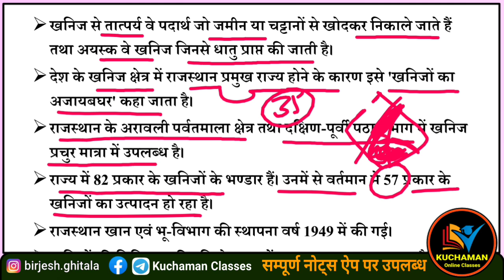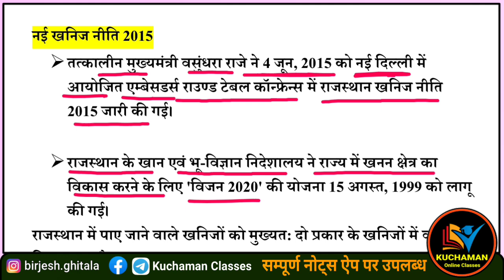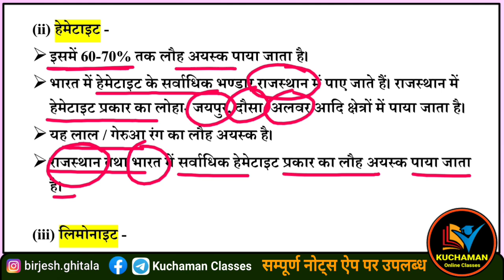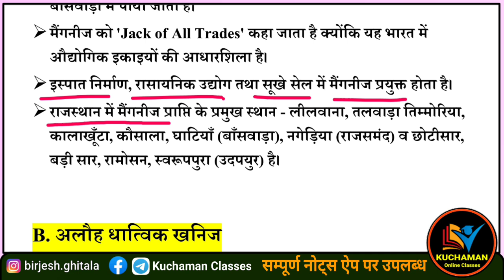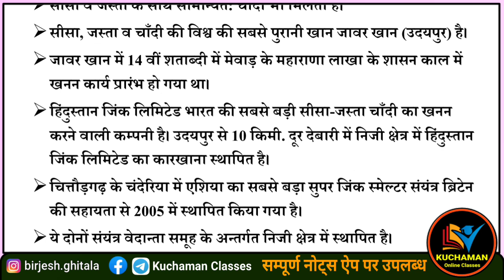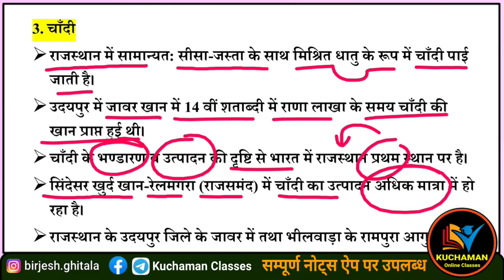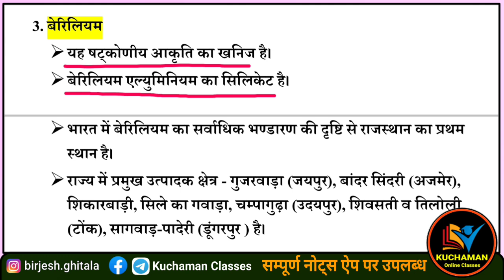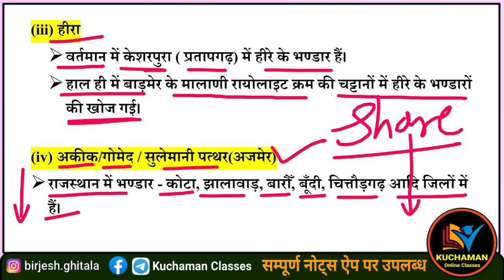अध्यापक भर्ती परीक्षा (REET) । राजस्थान भूगोल । खनिज । राजस्थान के खनिज संसाधन । rajasthan ke khanij